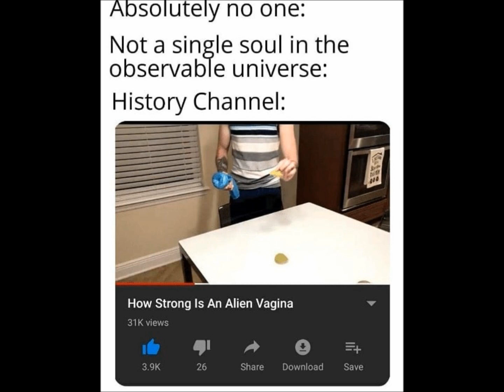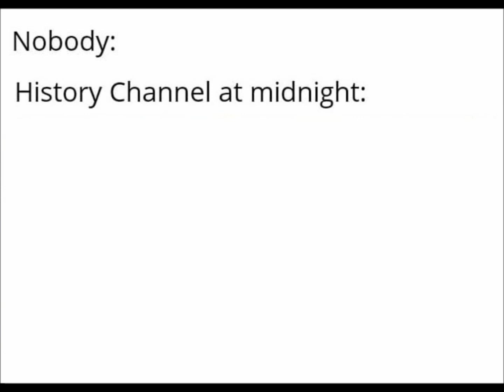History Channel After Midnight HISTORY CHANNEL MEME COMPILATION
This is my compilation of history channel memes. The joke is that the history channel goes insane with conspiracy theories after midnight. What isn't a joke is that it took me 2 hours to make a 2 minute video.